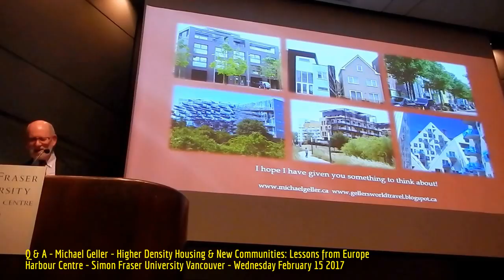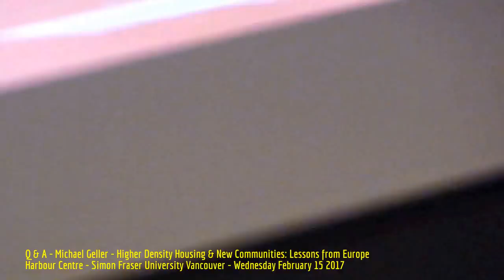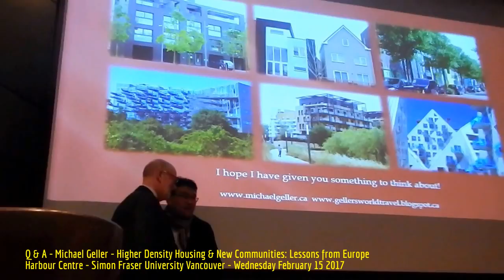HiMY SYeD - Q&A Michael Geller Higher Density Housing & New Communities: Lessons from Europe 2/15/17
HiMY SYeD -- Q & A, Michael Geller, Higher Density Housing & New Communities: Lessons from Europe, Harbour Centre, Simon Fraser University, Vancouver, Unceded Coast Salish Territory, British Columbia, Canada, Wednesday February 15 2017